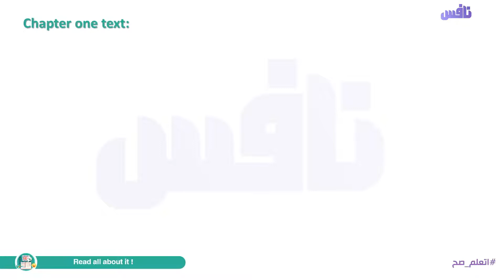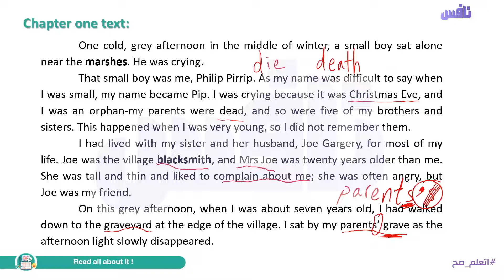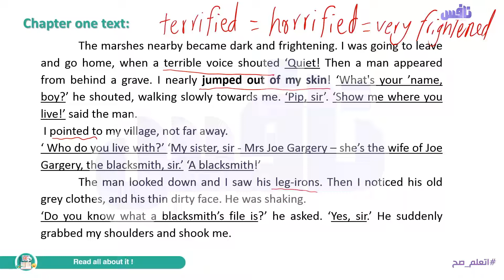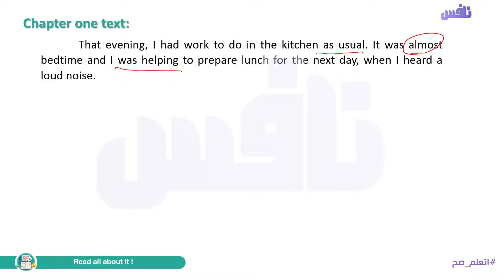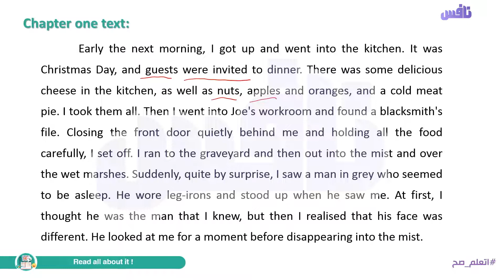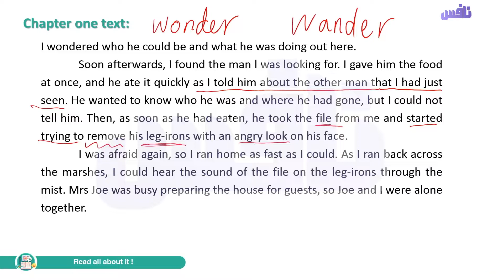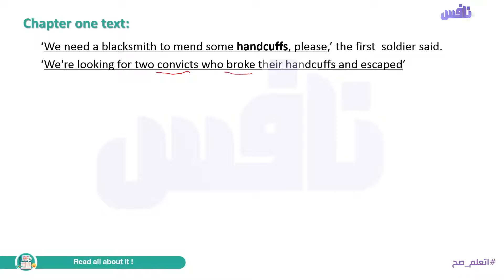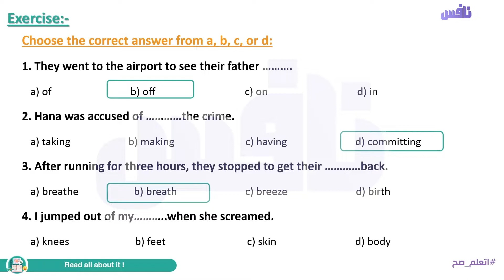Unit 1 Read All About It ! - lesson 5 (story chapter 1)